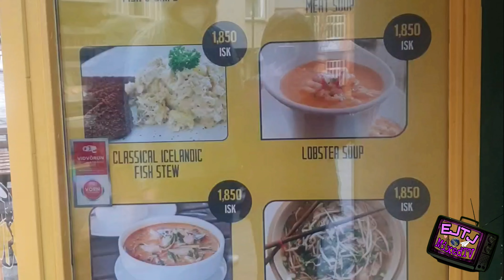REYKJAVIK STREET FOOD and Hotel Klettur Breakfast | ICELAND 🇮🇸 | EJTJ MixedTV